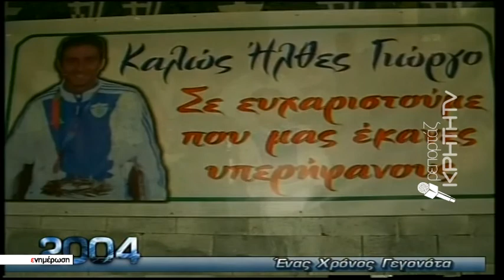Αναδρομή στα σημαντικότερα γεγονότα των τελευταίων 30 χρόνων με το φακό της ΚΡΗΤΗ TV